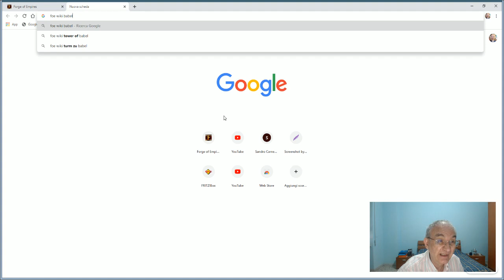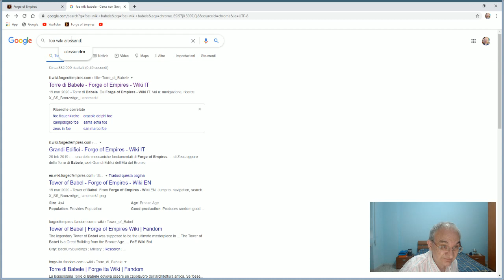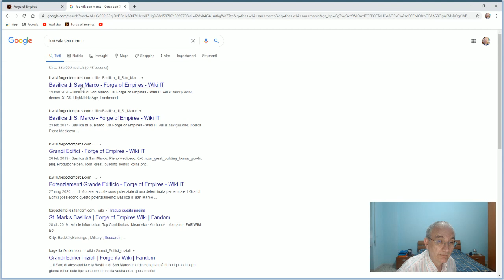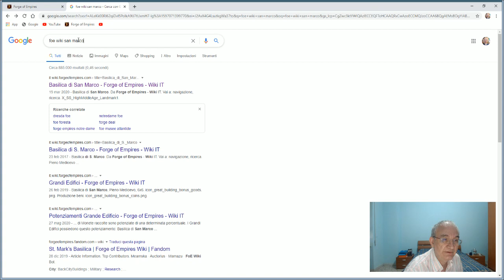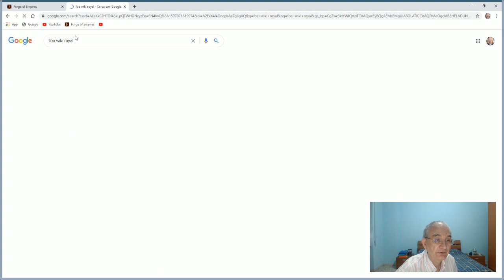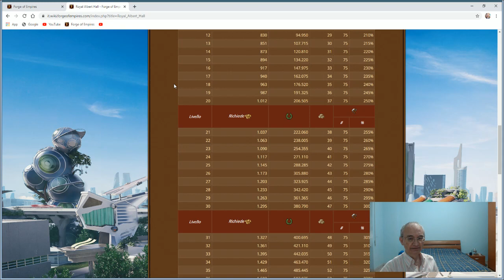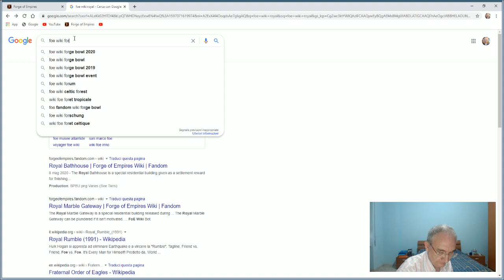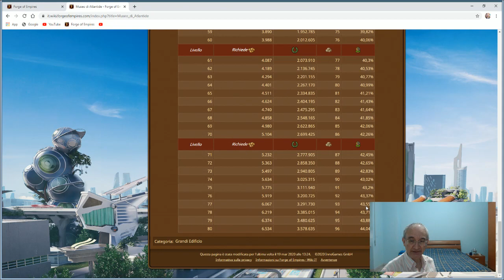Forge of Empires ITA - Grandi Edifici (GE) che producono Beni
Torre di Babele, Faro di Alessandria, Basilica di San Marco, Frauenkirche di Dresda, Royal Albert Hall, Progetto Foresta Pluviale, Museo di Atlantide